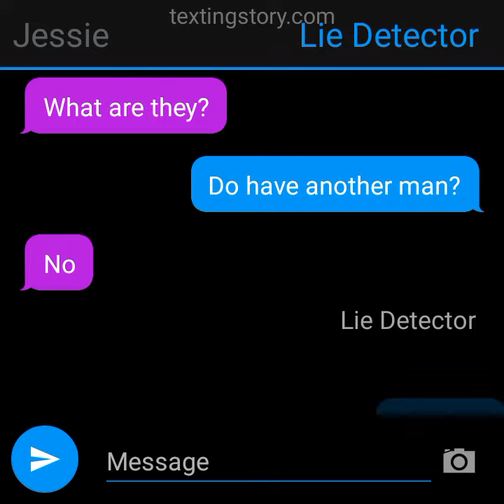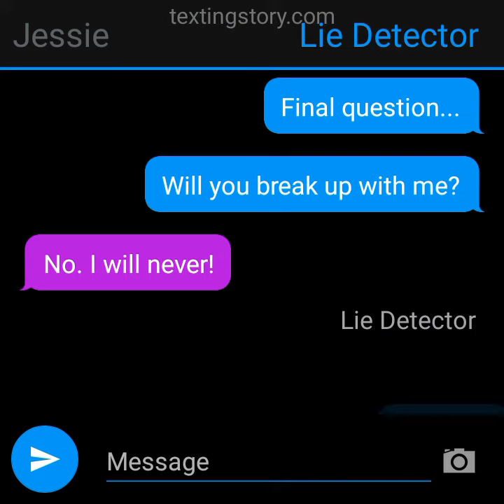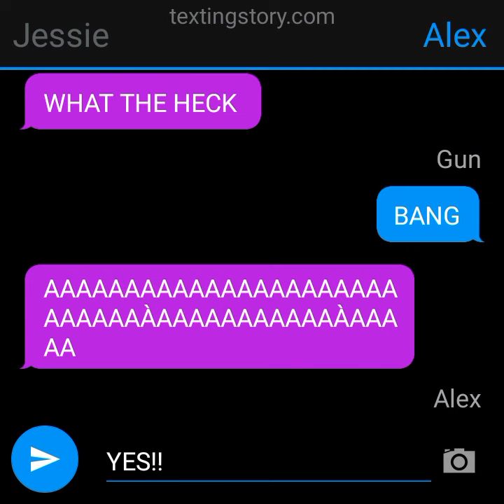the most realistic texting story you may ever see